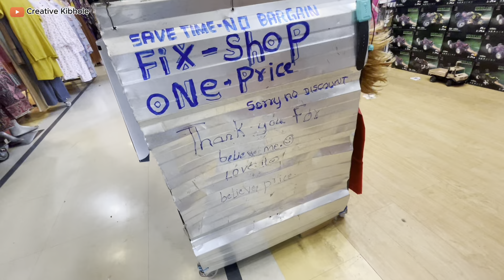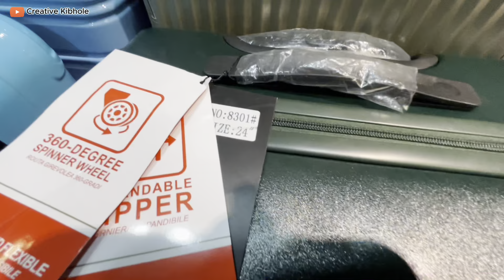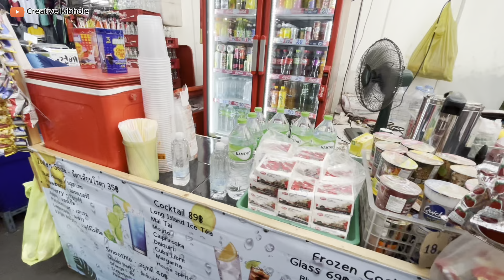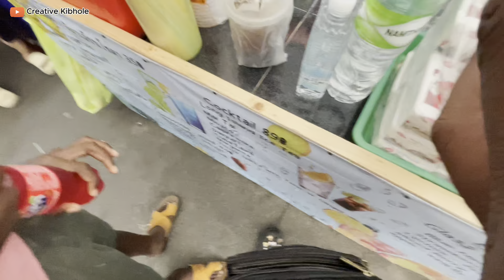Cheap shopping mall in Bangkok| Pratunam Market Bangkok Thailand|Life in Thailand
Pratunam Market in Bangkok, Thailand, is a popular shopping district known for its bustling atmosphere, vibrant street vendors, and a wide array of merchandise at affordable prices. Here's what you can expect when visiting Pratunam Market:

**Clothing**: Pratunam Market is a haven for fashion enthusiasts looking for trendy and stylish clothing at budget-friendly prices. Explore the numerous stalls and shops offering a variety of clothing items such as dresses, shirts, pants, skirts, and accessories. You can find both wholesale and retail options, making it a great place to shop for affordable fashion pieces.

**Street Food**: Indulge in delicious Thai street food while shopping at Pratunam Market. Sample local favorites like mango sticky rice, pad thai, fried chicken, fresh fruit shakes, and more from the numerous food stalls and carts scattered throughout the market. It's a great way to refuel and experience authentic Thai flavors.

**Accessories and Jewelry**: If you're looking for accessories to complement your outfits, Pratunam Market offers a plethora of options. Browse through stalls selling jewelry, handbags, hats, sunglasses, belts, and other fashion accessories at bargain prices. You can find unique and trendy pieces to elevate your style.

**Textiles and Fabrics**: For those interested in textiles and fabrics, Pratunam Market is a treasure trove of materials in various patterns, colors, and textures. Whether you're looking to purchase fabric for sewing projects or searching for traditional Thai textiles, you'll find a diverse selection to choose from.

**Electronics and Gadgets**: In addition to fashion and textiles, Pratunam Market also offers a range of electronics and gadgets at competitive prices. From mobile phone accessories and cameras to power banks and electronic devices, you can explore different stalls selling tech products and accessories.

**Local Markets and Shopping Centers**: While exploring Pratunam Market, don't miss out on nearby shopping destinations such as Platinum Fashion Mall, Pantip Plaza (IT Mall), and CentralWorld. These shopping centers offer even more shopping opportunities, dining options, and entertainment venues to enhance your shopping experience in the area.

Pratunam Market is a dynamic shopping district where you can immerse yourself in the vibrant energy of Bangkok's street markets while discovering great deals on a variety of products. Whether you're shopping for fashion, accessories, textiles, or electronics, Pratunam Market promises a memorable and exciting shopping experience in the heart of Bangkok.

More over leave a suggestion on what you think ;

SUPPORT THIS COMMUNITY HERE,
SHOPPING
M-PESA
OSCAR YOHANA KIBHOLE
EXCLUSIVE CONTENT

Feel free to join me in me in my daily activities and more experience through